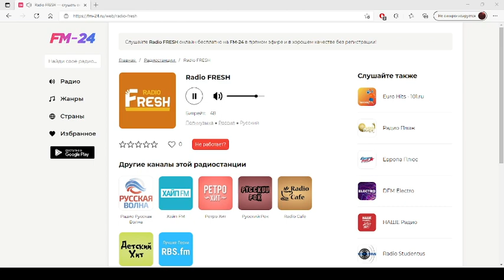Radio FRESH – слушать онлайн бесплатно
Представляем вашему вниманию радио: Radio FRESH, которое можно слушать в хорошем качестве на нашем сайте